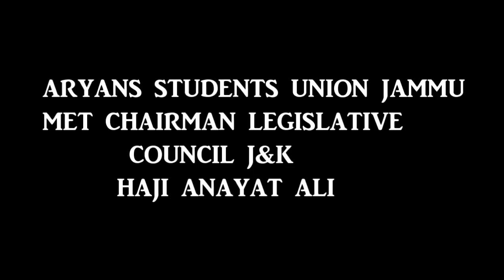Aryan Students Union Met Chairman Legislative Council J&K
Today the Aryan Students Union Jammu met Chairman LC. The Students demands for an Auditorium for organizing a carrier council ling and aCultural program. The students led by Lecturer Zoology Nawang Shera Paryan. The Chairman LC assured them to sort out the matters soon. They also demanded for the posting of well qualified teachers to Aryan valley. Despite this year the result of the Aryan Valley is zero percent. Chairman blamed to LAHDC Kargil for their inconvenience. Meawhile talking to Ladakh Times Nawang Sherap said that Chairman LC is doing there best for the students as well as common masses and cooperative to everyone and he further added that Chairman Suggested them to Join Council at noon.
by Ladakh TimesARYAN STUDENT ASSOCIATION JAMMU Witness proceedings of JK legislative proceedings
The students of one of the remote but culturally rich valley known as Aryan valley ladakh today got an opportunity to witness the proceedings of JK legislative assembly where discussion on education sector was undergoing. . Leaded by their president Tundup Gailson and Nawang Sharap, Lecturer Zoology, the students were given this opportunity by Chairman Legislative Council,  Haji Anayat Ali. . After the proceedings.